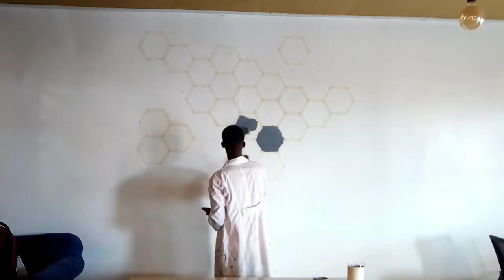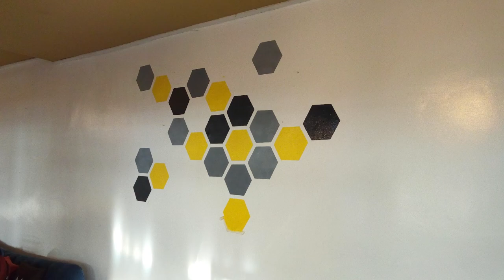REBA UKO WASHUSHANYA KURUKUTA DESIGN YA MPANDE 6| HEXAGON WALL PAINTING DESIGN. by Jules' Design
Niba wifuza ko twagukorera izi design munzu yawe turahari kubwawe